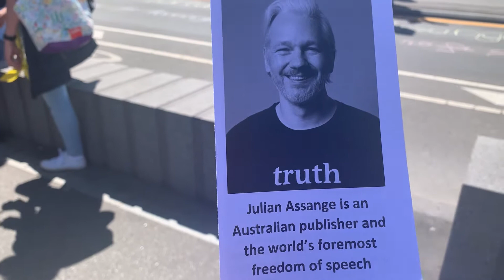libertad para Julian Assange , protesta en Melbourne